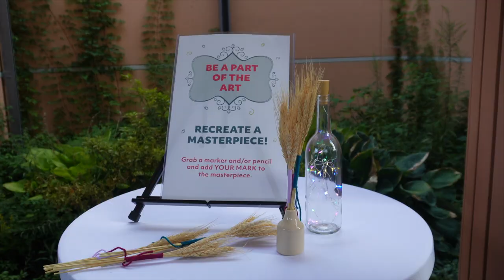Indy Art Center Gala Night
I am fortunate to be an Artist In Residence at the Indianapolis Art Center.  The IAC is an amazing place with a very positive vibe and spirit.  I teach photography and digital printing classes as well as holding three-day printing workshops a few times a year.

I made this video at the annual Gala - For The Love Of Art, on Friday evening September 22, 2023.  It was a night with hundreds of people attending and a fun time for all.  There was a silent auction where we bid on and won a cool piece of art.  Great food, good music, and a big bar.

Please enjoy my little video.  I encourage you to go out and support your local Art Centers and share your knowledge or learn something new.

PhotoPXL
8224 Claridge Road
Indianapolis IN 46260 USA

Video Producer
Michael Durr